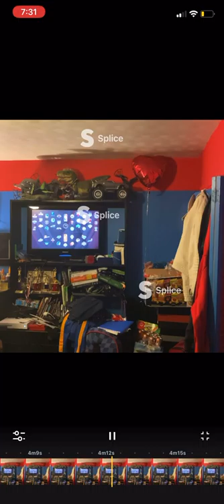Prank my mom saying that I’m gay prank (she cried) must watch😭😂